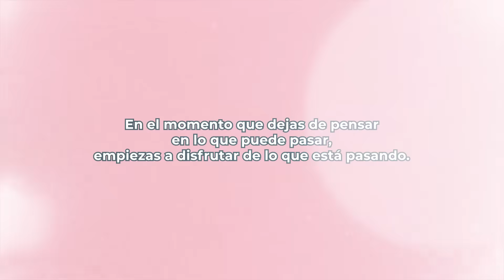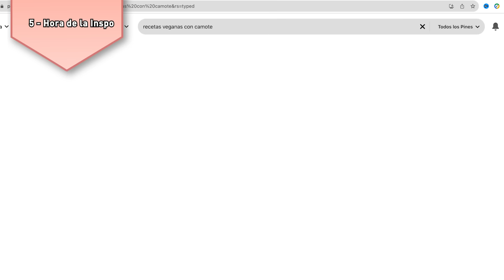🤫 Mis 5 SECRETOS para SIEMPRE SABER QUÉ HACER DE COMER, fácil y sabrosón.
Mis 5 SECRETOS:
1. Ingredientes Clave (Agentes de Sabor y Textura):
-Estos son todos los ingredientes que puedes utilizar como "comodín" para hacer tus platillos más sabrosos e interesantes.
-Alimentos encurtidos (chiles, pepinillos, cebollitas, chucrut, kimchi, etc.)
-Alimentos que aportan cremosidad (aceite de oliva, pestos, cremas vegetales, tahini, humus)
-Todas las especias que tengas en casa!

2. Prevenir y no Lamentar:
-No te esperes a tener mucha hambre para decidir qué comer, mejor planifica y prepara ingredientes con anticipación.
-Remojar semillas, frutos secos o leguminosas.
-Prepara algunos alimentos un día antes, por ejemplo a mi me gusta preparar mi desayuno una noche antes para agilizar mis mañanas.

3. Shopping en tu cocina:
-Mi punto favorito! Visita tu refri, congelador y alacena para hacer un inventario de:
-Qué ya no sirve
-Qué es rescatable
-Qué está abandonado
-Qué SÍ TIENES! y qué platillos te puedes hacer con esto?

4. Siempre Doble:
-Si vas a cocinar tu platillo favorito, aprovecha y haz el doble. Lo demás puede quedarte para días siguientes o para congelar. Así tendrás una comida lista para cuando no tengas tiempo y tengas mucha hambre.

5. Hora de la Inspo:
-Ahora sí con esta claridad es más fácil buscar inspiración específica de platillos o recetas que usen los ingredientes que ya tienes.
-Así podrás hacer tus compras más puntuales y vas a desperdiciar menos comida y dinero!
♡ *Tuppers de vidrio

♡ *Coso para desbaratar la comida

♡ *Embudo 3 en 1

♡ *Spray de Aceite

♡ *Mi Stevia Favorita

♡ *Mi Wafflera

♡ *La Instant Pot que tengo

❤︎ CHECA ESTOS DOCUMENTALES IMPORTANTES:

Editor Dan!